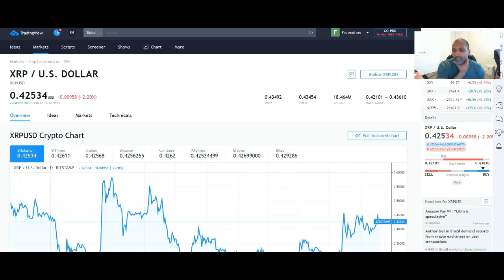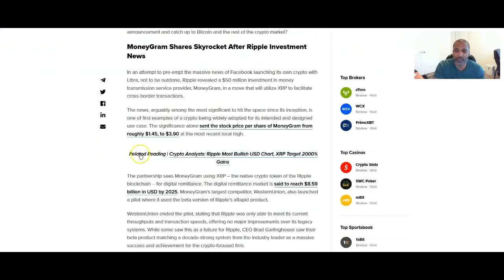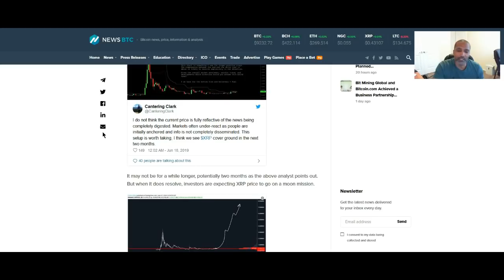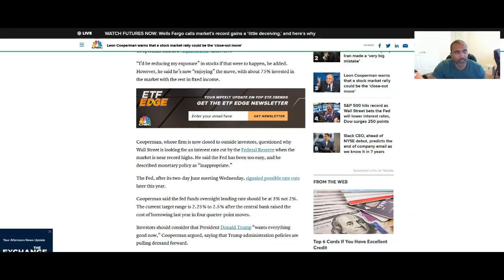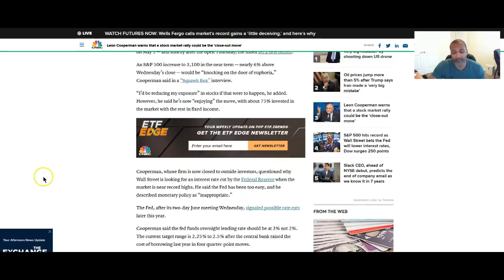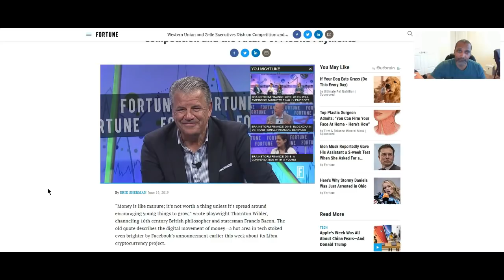XRP King of Coins: WU CEO Hikmet Ersek Complete Reversal - Stocks Rally Closeout Move?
Free stuff:
- Free website that will earn you $$$

- Get A Free Car Or Get Paid To Drive

XRP TIPBOT:
Address: rPEPPER7kfTD9w2To4CQk6UCfuHM9c6GDY